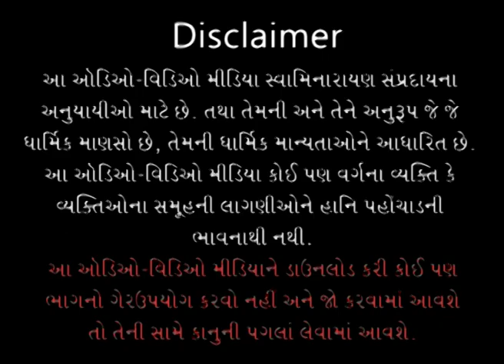Premanand Swaminu Akhyan - 06 | 22 Aug 2011 | Gyanjivandasji Swami - Kundaldham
Title: Premanand Swaminu Akhyan - 06
Guj. Title: પ્રેમાનંદ સ્વામીનું આખ્યાન - ૦૬
Type: Katha
Category: Aakhyan
Orator: Gyanjivandasji Swami - Kundaldham
Sabha Type: Evening Sabha
Sabha Number: 06
Event Name: Tridinatmak Gyanyagna
Event Date: 22 Aug 2011
Location: Swaminarayan Temple, Kundaldham

Playlist Name: Vividh Santona Aakhyan | વિવિધ સંતોના આખ્યાન | Gyanjivandasji Swami  - Kundaldham